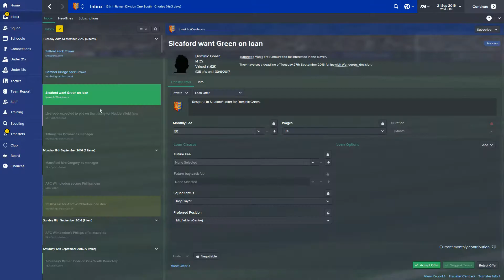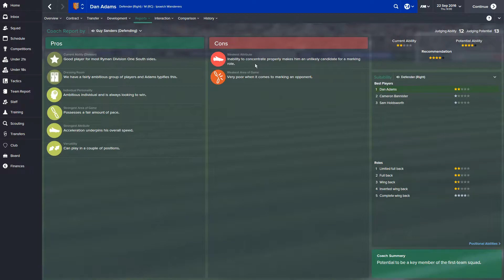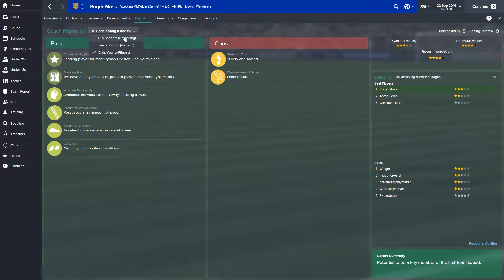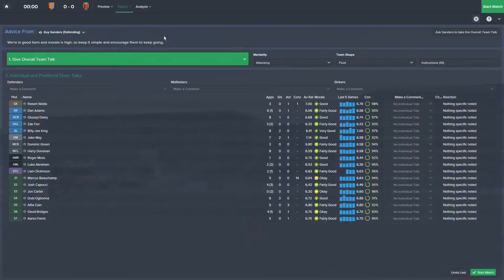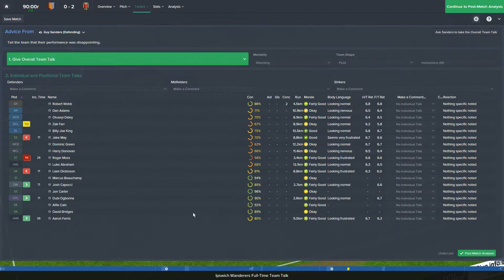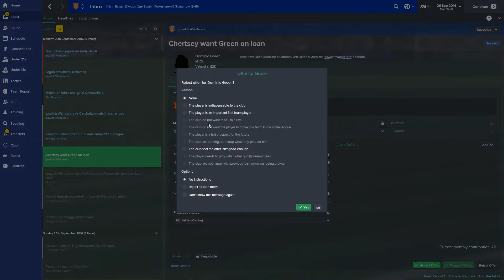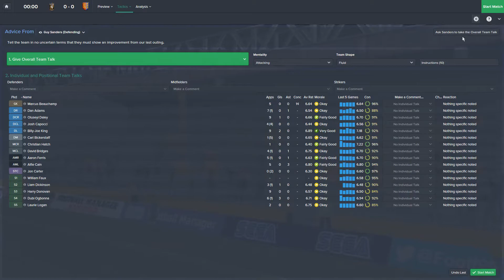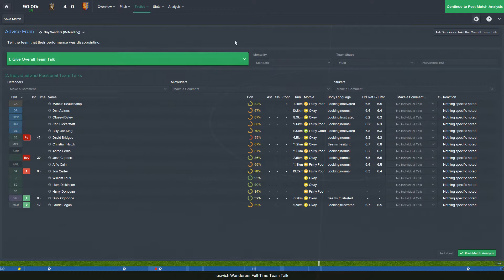Football Manager 2015 EP 48 Relapse English Lower Leagues ScottDogGaming HD